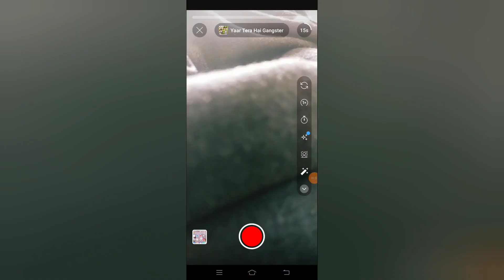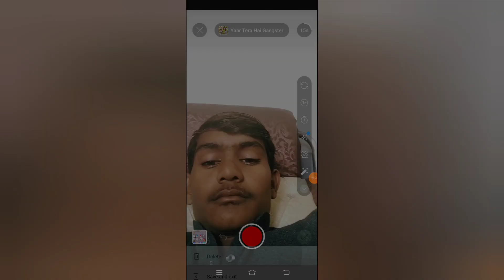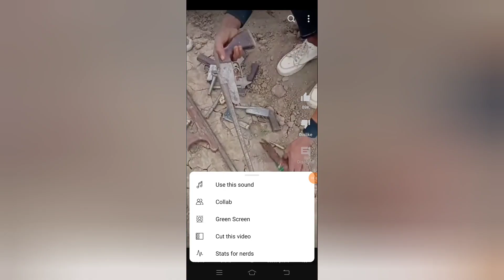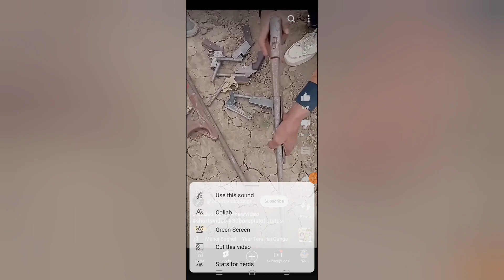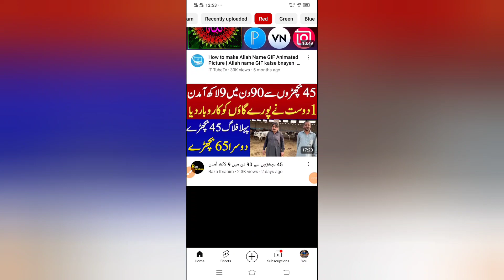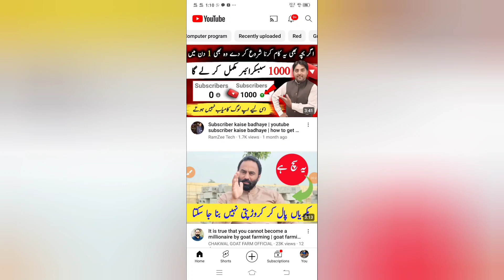Zabrdast Updates🎉 3 Big YouTube Update 2024 / YouTube New Update / Views Kaise Badhaye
Feb 23Sponsored2 of 2-0:14
Description
520Facebook Page ki video par Thumbnail
kaise lagaye || h4gs tr
ffsut qe

Zabrdast Updates3 Big YouTube
Update 2024 / YouTube New Update/
Views Kaise Badhaye
Likes
Asia
4,841
...more
Views
4youtube 3 eThaTR updates | youtu. 1 (100.0%)
01:25
Transcript
Zabrdast Updates3 Big YouTube Update
2024 / YouTube New Update / Views Kaise
Badhaye
3BIGUPDATES)
Feb 23
2024
X
akeProcessing...Please waitProcessing...Please wait

My Audience Queries:
What If YouTube Channel Not Complete
4000 Hours Watchtime in 1 Year - 1 Ye...

youtubeupdate youtubenewupdate hanitech1786 kashifmajeed Tanveer hai

MUSIC USED.
Crockpot -

My Audience Queries:
youtube update
shorts channel grow kaise kare
shorts video

youtube update
shorts video
youtube updates
youtube monetization
ak educate
Itube par views kaise badhayevideo par views kaise badhaye
new channel par iews kaise badhaye
If you have any question or suggestion, let it shar
in a comment, your response is valuable to us an
always appreciated.

5 New YouTube Update 2024 | 3H TR HAChİ bj4GI
About this Video- Dosto Aaj Ki ls Video Me Maine
Aapko Ye YouTube New Update Ke Bare Me
Bataya Hai Ummeed Hai Aapko Ye Video Bahut Hi
Jyada Pasand Aayega Thank You so Much.
Playlist You May Like-
YouTube Learning
O• How To Create A Youtub..
Blogger Tutorial
OSeo| How To Use Perma..
Video Editing Tutorial
O•How to add text in vid...

new update 2024
In this video you will learn new update 2024 in
your YT Studio for Increasing Your Views
new update monetization 2024
youtube update
New youtube update
Zubair Ashraf